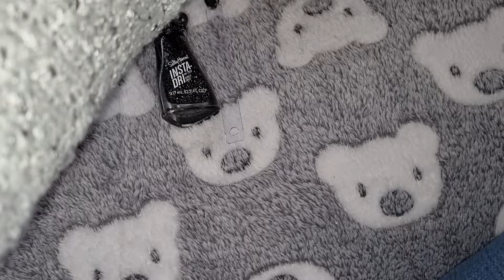Nailpolish haul: February 2022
Today I am showing you my nailpolish haul from the month of February.